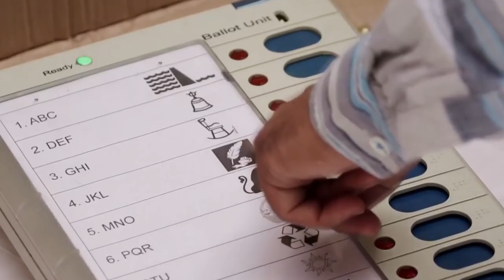Race 2019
This channel is based on News, Views, Information, Knowledge and Entertainment. The editor is well known journalist of india having lot of experience in broadcast and print journalism.